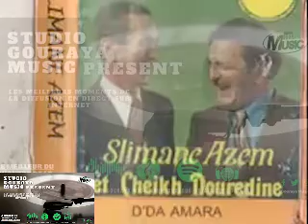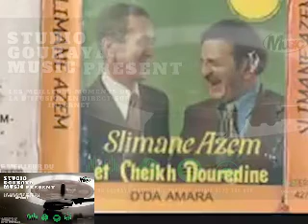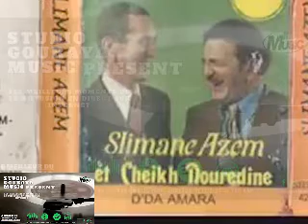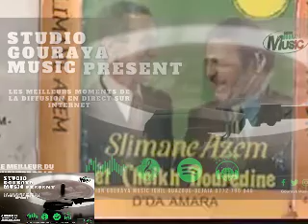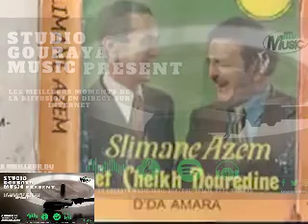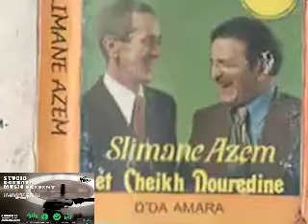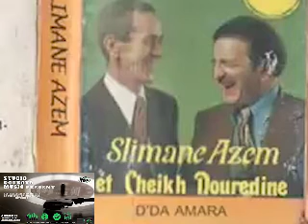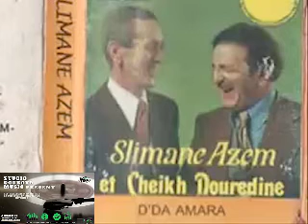eurl gouraya music Slimane Azem et Chikh Nouredine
"Edition Gouraya Music"
ighil ouazoug-bejaia Mob ; 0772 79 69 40
studio gouraya
musique kabyle
A
Abranis
Lounis Aït Menguellet
Ali Ait Ferhat
Djamel Allam
Abdenour Amour
Ali Amran
Slimane Azem
Azerzour
B
Boudjemâa Agraw
Abdelkader Bouhi
C
Aït Challal
Cheikh Arab Bouzgarene
Noureddine Chenoud
E
Cheikh El Hasnaoui
Sami El Djazairi
G
Farid Gaya
H
Hamidouche
I
Idir
Kamel Igman
Rabah Inasliyen
Brahim Izri
K
Kamel Hamadi
Kheloui Lounes
Cherif Kheddam
M
Lounès Matoub
Ferhat Mehenni
Aït Meslayene
Moh Saïd Oubelaïd
Moumouh
N
Amirouche Nait-Chabane
O
Oulahlou
R
Rabah Asma
Rahim (chanteur)
S
Lounès Sabi
Salah Sadaoui
T
Takfarinas
Rabah Taleb
Hakim Tidaf
Lahlou Tighremt
Y
Akli Yahyaten
Z
Mouloud Zedek
Allaoua Zerrouki